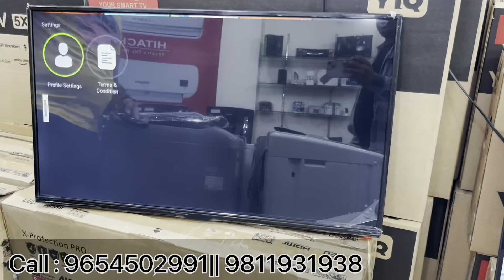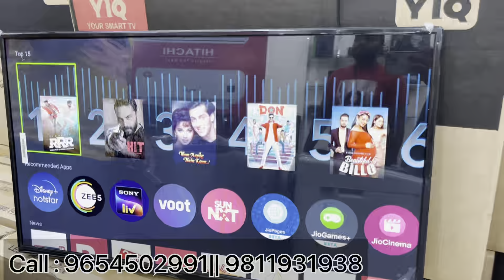Samsung,Mi,65inch Cheapest Price Branded Smart TV Upto 85% OFF |Wholesale Electronic Market In Delhi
Director  : Ashok Kaim

Address : Shop No.4 Kaushik Complex
                 Near Wine Shop & PNB Bank
                 Sukhrali, Gurugram, Haryana

. FD World!! ___

Danyavad Dosto.

Jai Hind.
led tv wholesalemarket
led​ tv wholesalemarket
sabsesastasmarttv
sirajsaifi
branded led tv wholesale market in delhi
sabsesastaledtv
hsc enterprises
led tv
4k led tv
lajpat rai led tv market
laxmi naga